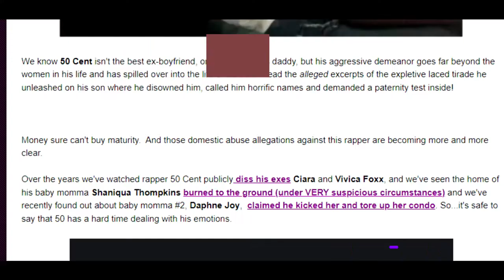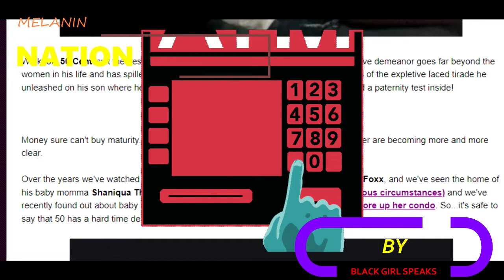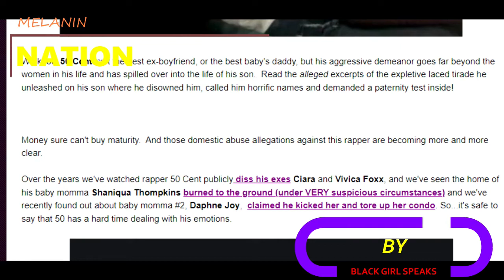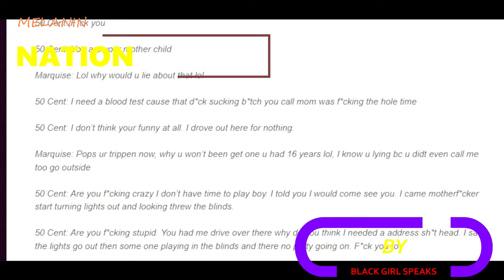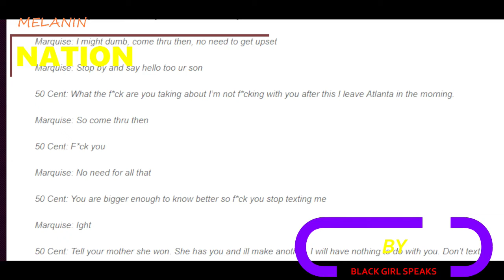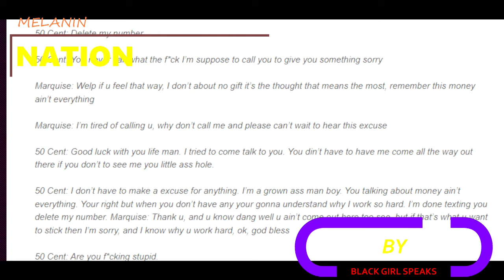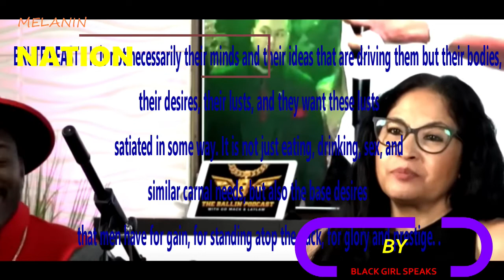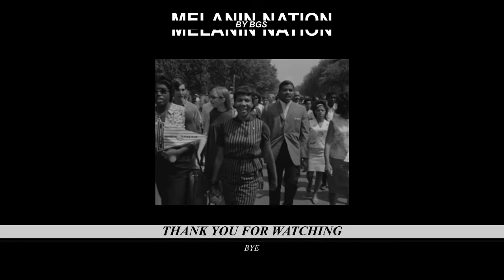50 CENT AND HIS ⚫ SON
HIS SON FAVORS HIM AND THIS HSOWS HE DOESN'T LIKE HIMSELF.  WHO TREATS THEIR CHILDREN LIKE THIS?